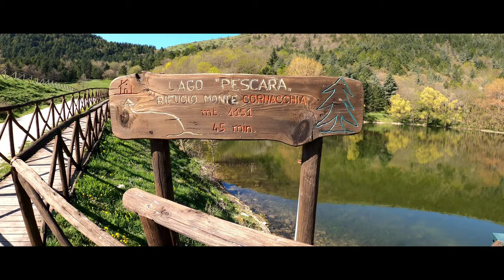Dove andare in PUGLIA?🌍 Monte Cornacchia 1151m.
Musica